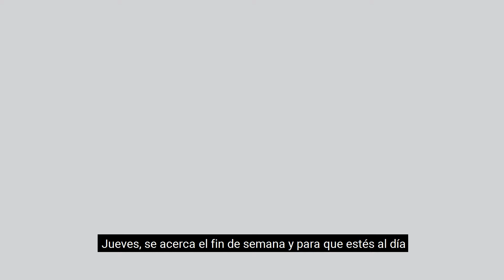# Las3Deldía 17 diciembre 2020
El salario aumenta, AMLO visita Sonora y el presidente de Francia tiene malas noticias.  😟

¡Todo esto pasó hoy! 😯¿Tienes dos minutos? ¡Te pongo al día!